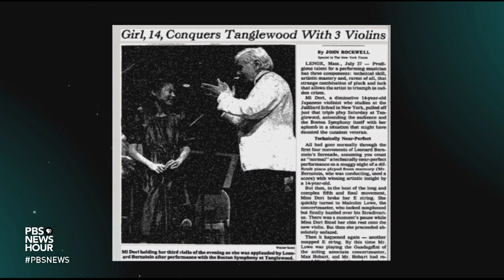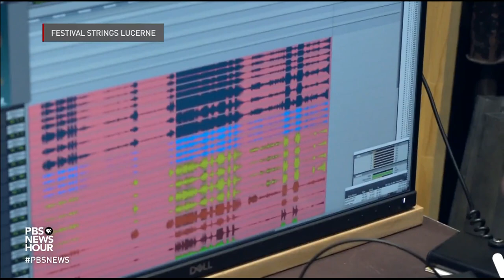Midori reflects on her quintessential prodigy story and what it means to be a performer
This week, the annual Kennedy Center Honors for lifetime artistic achievement are being awarded, remotely. One of the honorees is the world-renowned violinist Midori. Starting as a child, the now 49-year-old has wowed audiences for decades, and has been a champion for music around the globe. Jeffrey Brown spoke with her for our arts and culture series, CANVAS.